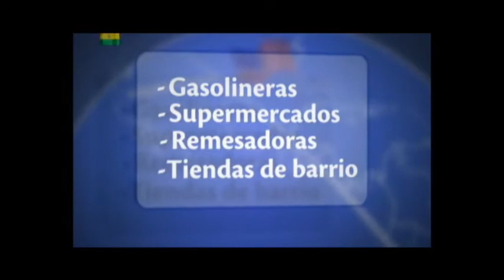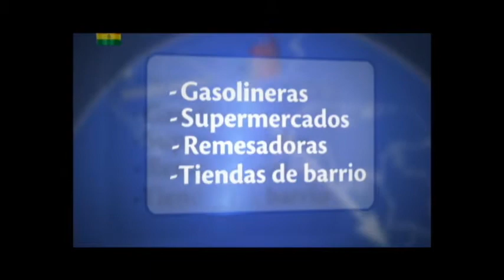expre 11 03 #1